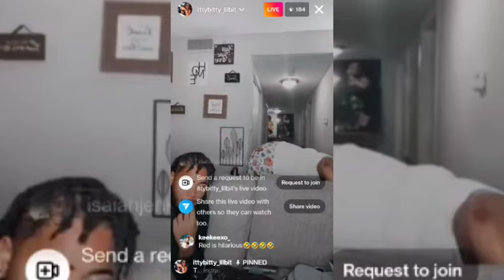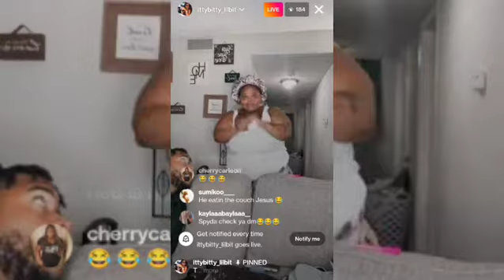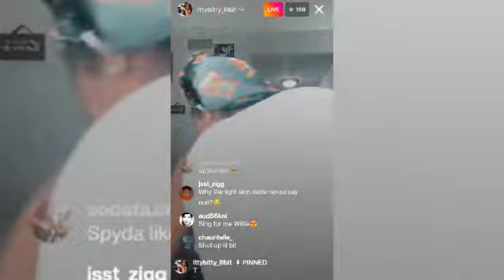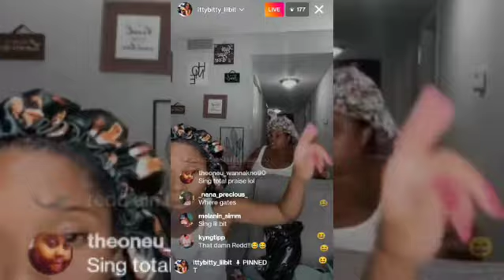Lil Bit And Red Goes Live 8/30/2022